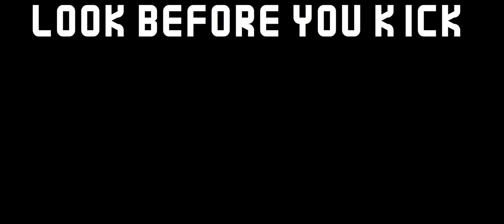Pico Bumper: Football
A cartoon network bumper inspired bumper!